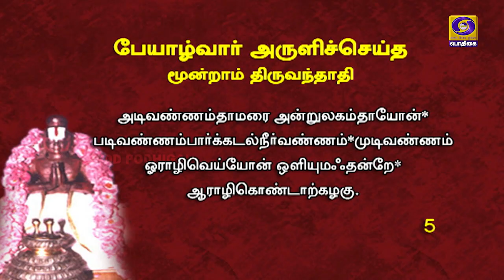நாள்தோறும் நாலாயிரம் | Naalthorum Naalaayiram | govinda lordvishnu spirituality | Epi - 1632